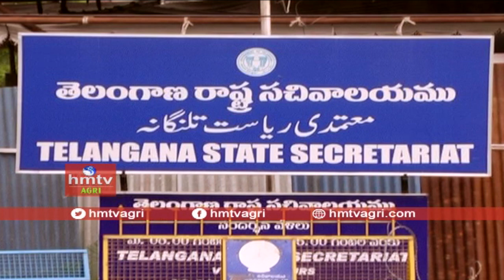పాడి రైతులకు బంపర్ ఆఫర్.. రూ. 800 కోట్ల రుణాలు | 800 Cr Loans for Dairy Farmers | hmtv Agri